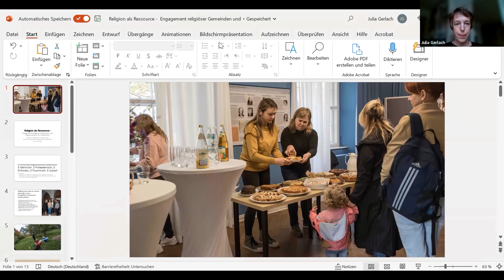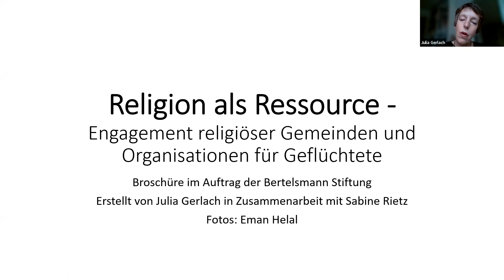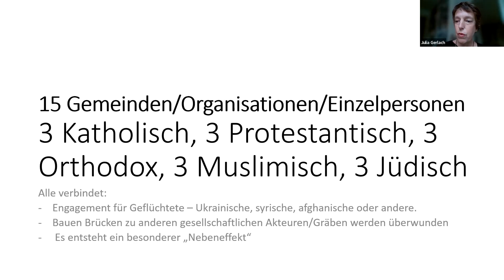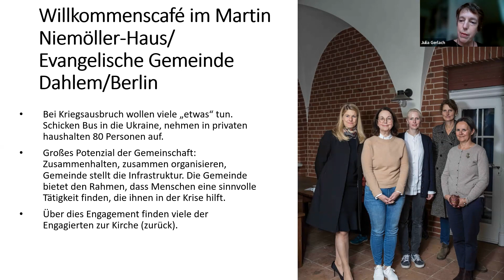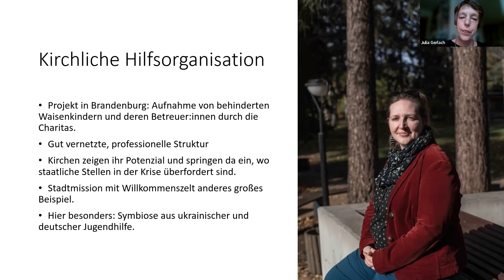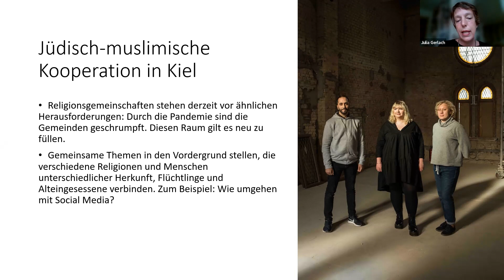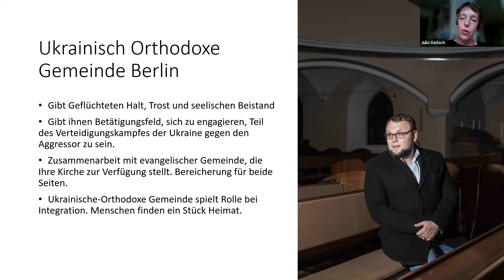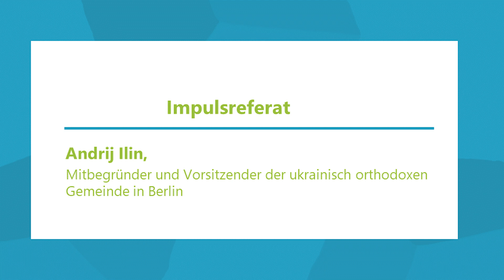Ukraine: Online Austausch – Wie helfen Religionsgemeinschaften den Schutzsuchenden?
Die Träger der katholischen und protestantischen Kirchen sind aus der Integrationsarbeit vor Ort nicht wegzudenken. Sie bieten Strukturen, Integrationsangebote und konkrete Hilfen an und sind vielerorts gut vernetzt mit Kommunalverwaltungen und anderen zivilgesellschaftlichen Akteursgruppen. Doch welche Rolle können auch andere Religionsgemeinschaften für die Aufnahme und Integration von Schutzsuchenden aus der Ukraine spielen? Was wissen wir über sie?

00:00 Begrüßung durch Claudia Walther, Bertelsmann Stiftung, und Rhett Büttrich, ProjectTogether
02:10 Julia Gerlach, Journalistin, Autorin und Projektpartnerin von Amal, gibt einen Überblick zu den Religionsgemeinschaften und ihre Angebote für Ukrainer:innen. Für die Bertelsmann Stiftung hat sie unterschiedliche Religionsgemeinschaften und ihre Netzwerkarbeit vor Ort portraitiert.
17:11 Andrij Ilin, Mitbegründer und Vorsitzender der ukrainisch orthodoxen Gemeinde in Berlin, berichtet über die ukrainisch orthodoxe Gemeinde in Berlin.

Durchgeführt wurde der "Ukraine: Online Austausch – Religionsgemeinschaften" durch die Alliance4Ukraine und die Bertelsmann Stiftung am 14. März 2023.

➖ Weitere Infos  ➖➖➖

Auf "BSt - Bertelsmann Stiftung" veröffentlichen wir Videos zu folgenden Themen: Bildung und Next Generation, Demokratie und Zusammenhalt, Digitalisierung und Gemeinwohl, Europas Zukunft, Gesundheit, Nachhaltige Soziale Marktwirtschaft und über unseren Gesangswettbewerb "Neue Stimmen". Unser Claim ist: Menschen bewegen. Zukunft gestalten. Teilhabe in einer globalisierten Welt. Die Bertelsmann Stiftung ist eine operative Stiftung. Wir investieren unser Budget in Projekte, die wir selbst initiieren, konzipieren und auch in der Umsetzung begleiten. Wir vergeben daher keine Stipendien und unterstützen auch keine Projekte Dritter. Unsere Partner sind Entscheidungsträger in Politik, Wirtschaft und Gesellschaft, öffentliche und wissenschaftliche Institutionen oder andere Stiftungen.